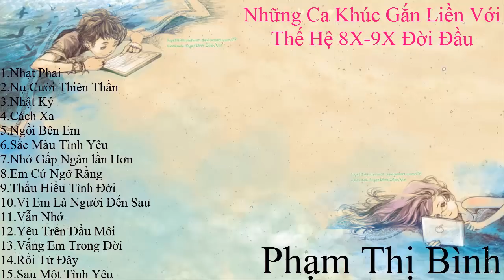Những Bản Hit Huyền Thoại Hơn 10 Năm Về Trước - Nhạc Trẻ 8x,9x Đời Đầu